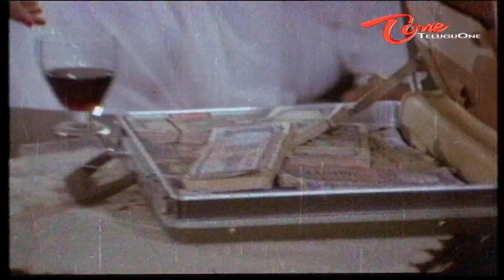Maruthi Rao Spends Lot Of Money To Romance With Jayamalini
Krishna | Bhanu Priya's Agnikeratalu Movie Comedy Scenes
Cast: Krishna, Bhanu Priya, Nuthan Prasad, Gollapudi Maruthi Rao, Giri Babu
Director: Tatineni Rama Rao